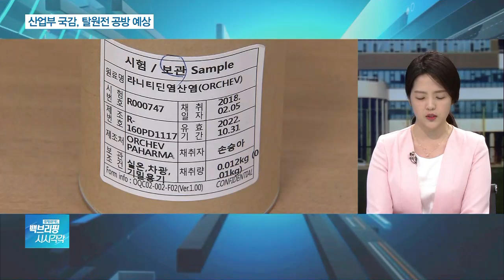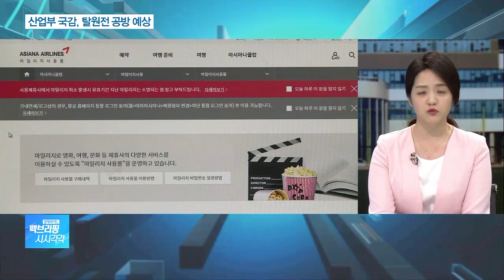ESS 화재 반복에…산자위, 책임 질의·사후조치 주문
[앵커]

20대 국회 마지막 국정감사가 2주째에 접어들었습니다.

오늘(7일)은 산업통상자원부와 식품의약품안전처 등에 대한 국정감사가 진행되고 있는데요.

쟁점이 되고 있는 내용은 무엇인지 정윤형 기자와 알아보겠습니다.

산업부 국감은 에너지 분야에 대해 이뤄지고 있죠?

[기자]

네, 현재 산업부와 원자력안전위원회에 대한 국감이 진행 중인데요. 정부의 탈원전 정책에 대한 공방이 이뤄지고 있습니다.